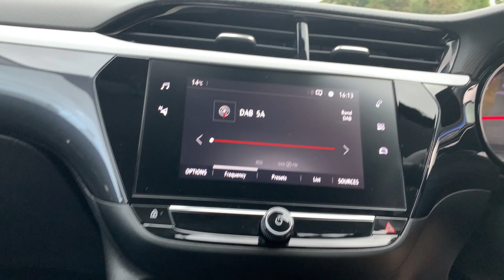Vauxhall Corsa 5 Door 1.2 Griffin Hatchback 5dr Petrol Manual Euro 6